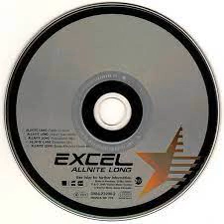Excel All Night Long Supa Flyas Remix